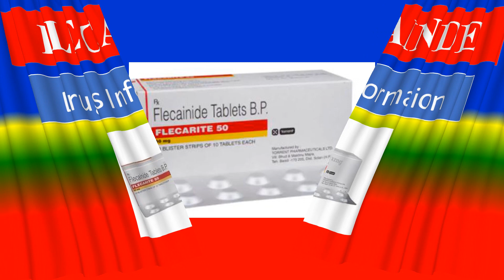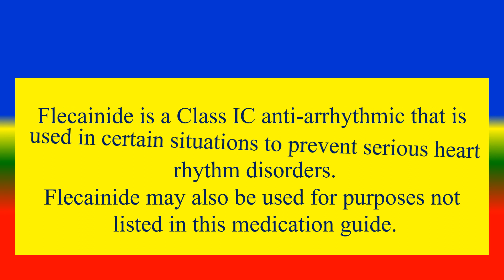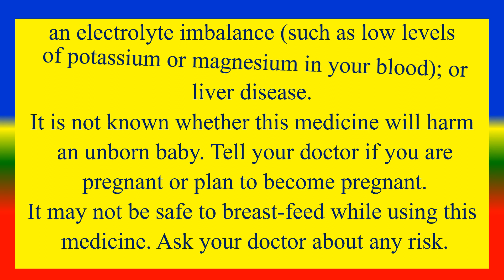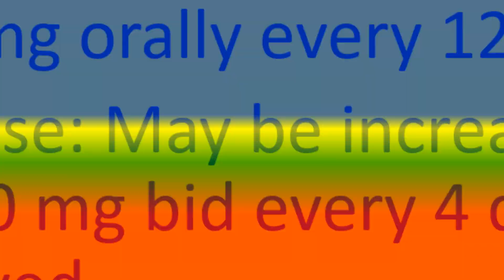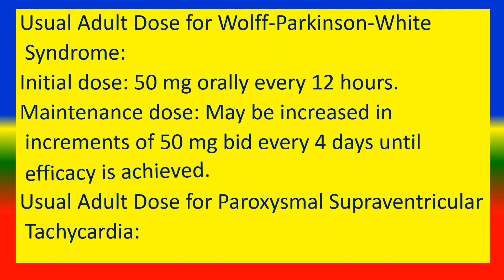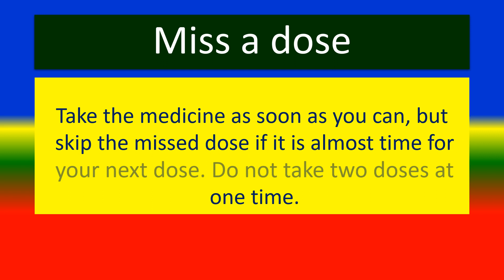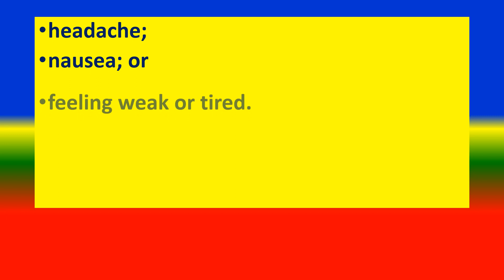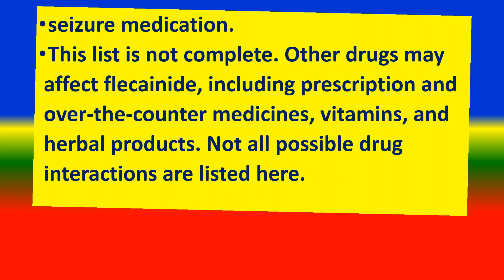FLECAINIDE - - Generic Name , Brand Names, How to use, Precautions, Side Effects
Drug class,
Brand Names,
 What is FLECAINIDE ?  ,
 Vital information,
 Dosing information
Side Effects,
 Other Drugs Will Affect,